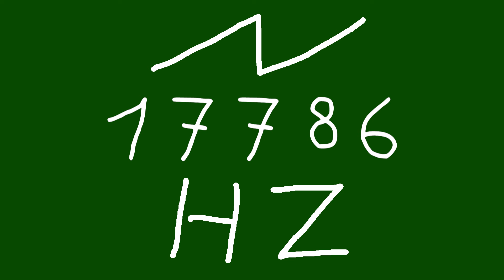17786 hz saw